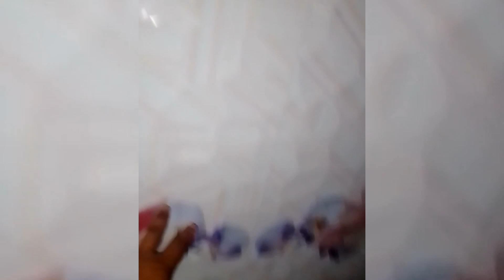Showermixer mixer vayralvedio